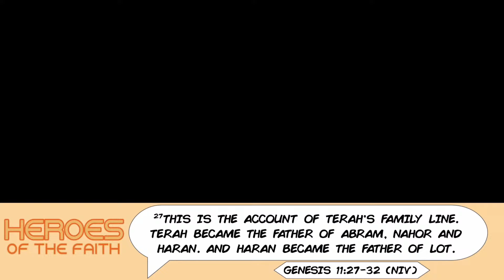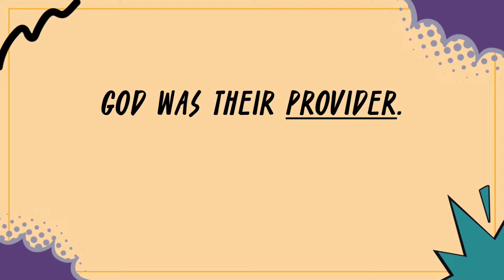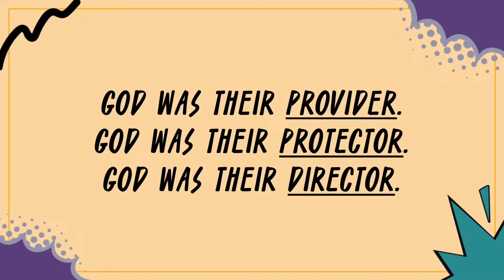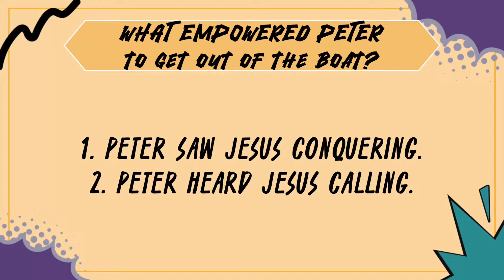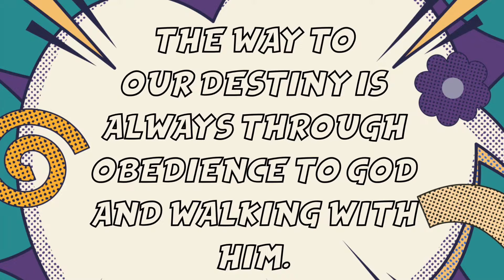Heroes of The Faith: Part 5 | Lane Lavender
Lighthouse Church LIVE Sunday Service
I’m watching for the first time today. I accepted Jesus today. I HAVE DECIDED I’d like to help support this ministry: G I V E